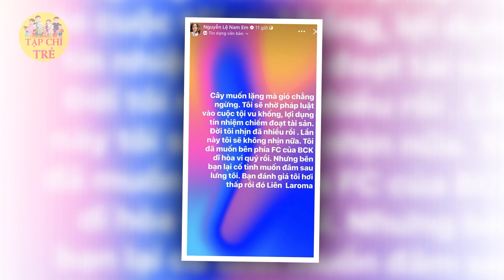Hé lộ thân thế không phải dạng vừa của bạn trai Nam Em, Trường Giang cũng phải nể